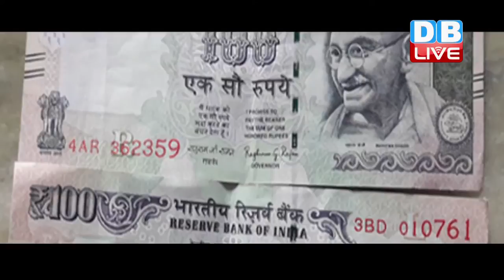DB LIVE | 4 FEB 2017 | Reserve Bank of India to soon put new Rs 100 banknotes in circulation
नोटबंदी के बाद नोटों से जुड़ी कोई ना कोई खबर आती ही रहती है। पहले 2000 और 500 के नए नोट आए और अब 100 रुपये के नोट को लेकर भी बड़ी खबर आ गई है। रिजर्व बैंक जल्द ही 100 रुपये के नए नोट लाने जा रहा है। ये नोट महात्मा गांधी सीरीज-2005 की डिजाइन के अनुसार होगा। रिजर्व बैंक की ओर से जारी की गई अधिसूचना में कहा गया है कि 'रिजर्व बैंक की ओर से जल्दी ही 100 रुपये के नए बैंक नोट जारी किए जाएंगे। यह महात्मा गांधी सीरीज-2005 जैसे ही होंगे। इन नोटों के दोनों नंबर पैनलों पर इनसेट लेटर में R लिखा होगा। इन नोटों पर मौजूदा गवर्नर उर्जित पटेल के हस्ताक्षर होंगे।' इसके साथ ही बताया कि इन नोटों पर प्रिटिंग इयर के तौर पर '2017' अंकित होगा। केंद्रीय बैंक ने कहा कि नए जारी किए जाने वाले 100 के नोट पूरी तरह फिलहाल प्रचलित नोटों की तरह ही होंगे। इन नए नोटों में नंबर पैनल पर अंक बढ़ते क्रम में दर्ज होंगे। हालांकि उन्होंने साफ किया कि नए नोटों के प्रचलन में आने के बाद भी पहले से प्रचलित 100 के नोट वैध रहेंगे। गौरतलब है कि आरबीआई 50 और 20 रुपये के नए नोट भी लाने वाला है। इनके भी पुराने नोट वैध बने रहेंगे।
तो अब 2000 औऱ 500 को बाद 100 रुपये के भी नए नोट आएंगे। लेकिन पुराने 100 रुपये के नोट भी वैध रहेंगे। वहीं ये भी खबरें आ रही हैं कि आरबीआई 20 रुपये और 50 रुपये के भी नए नोट जल्द जारी कर सकती है। .देखते रहिए डीबी लाइव.